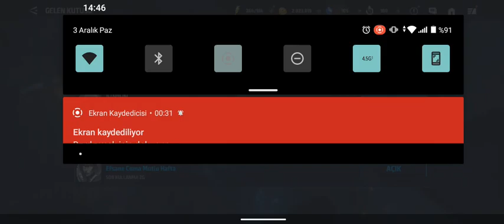Marvel Future fight ödüller